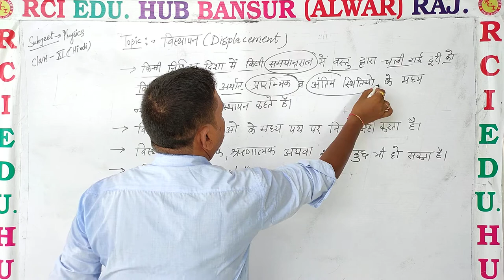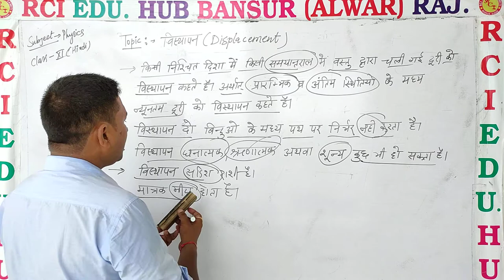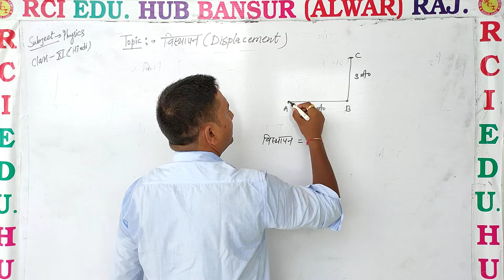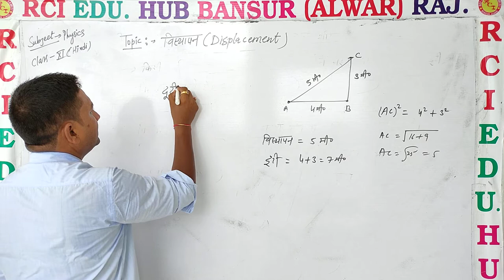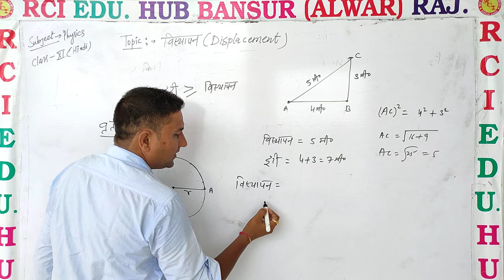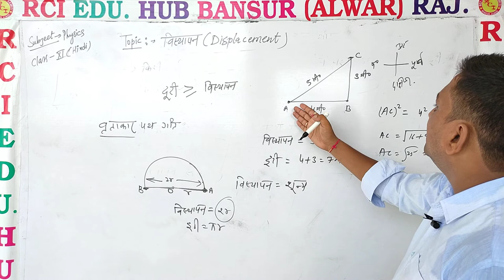विस्थापन ll Rci Edu. Hub Bansur Alwar Raj. ll BY RAVI SIR